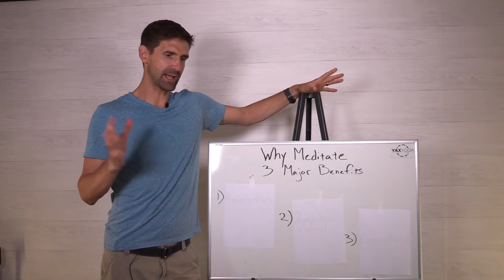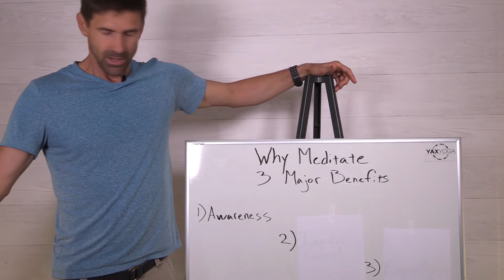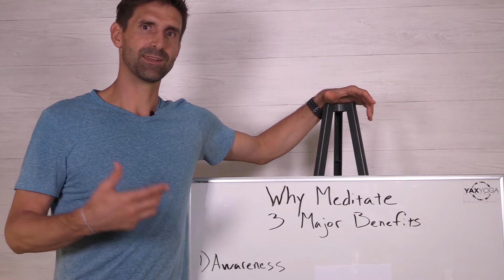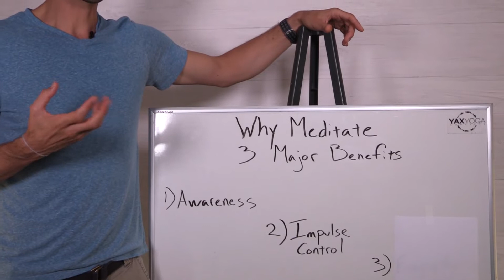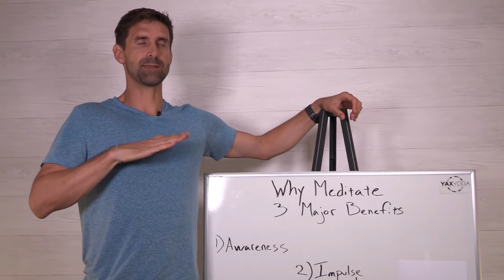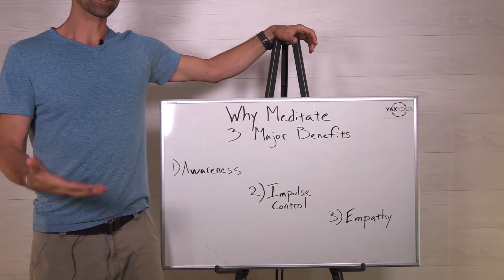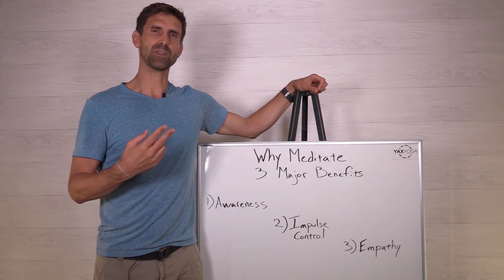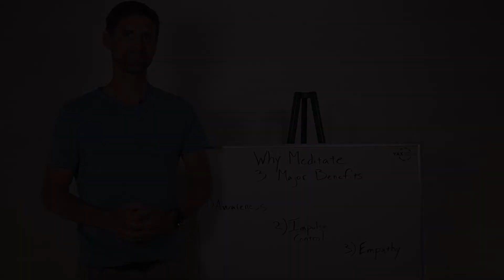Why Meditate? 3 Major Benefits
John Yax, the co-founder of Yax Yoga Concepts and Yoga for Life Mastery, talks about the three major benefits of meditation.

Meditation is more about getting to know yourself rather than what some people believe is a mystical experience. It’s about knowing yourself well enough so that you can have better, more effective interpersonal relationships and interpersonal communications.

These benefits are:

1) Awareness

“Awareness is the bedrock of everything that is important. Awareness is the ability to be present with life as it unfolds in front of us”; to be able to recognize there’s something going on behind what is actually taking place; what is driving a person to do something or behave in a certain manner.

2) Impulse Control

“Impulse control is the ability to, not only stop an impulse, but to feel it come up in the first place.”

3) Empathy

 “If I can feel what someone else is feeling I have understanding: and if I have understanding, I have compassion. Empathy gives me the ability to see other people’s perspectives; to take a moment to imagine what it would be like to walk in their shoes.”

Meditation can bring a very positive, radical change in our lives.